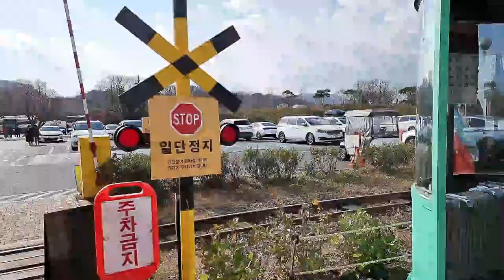제주도/곶자왈 궤도 열차/영상김감독